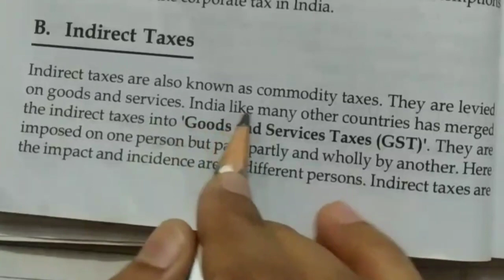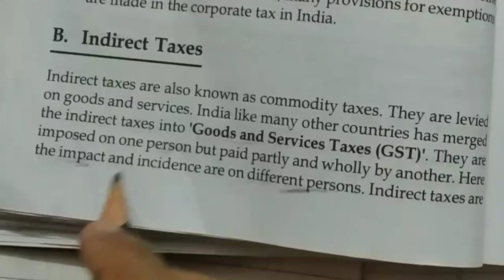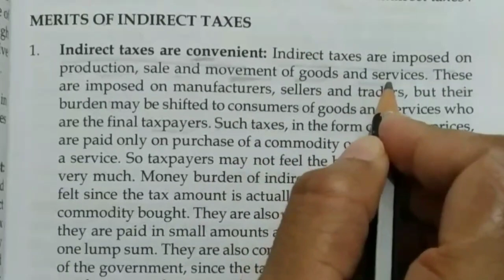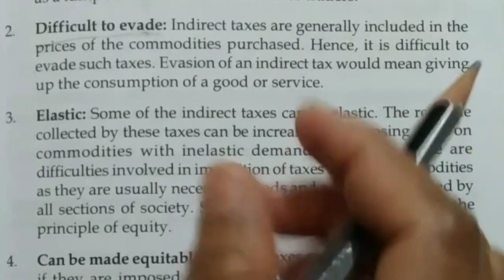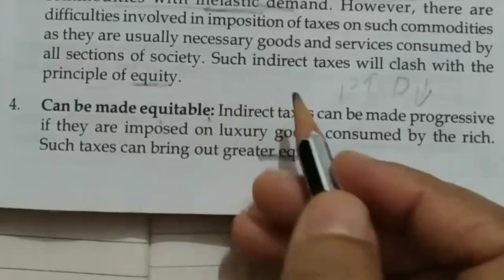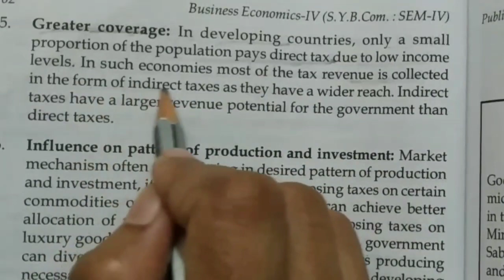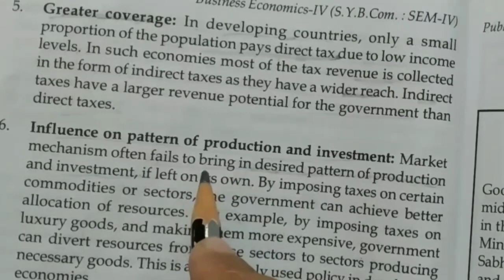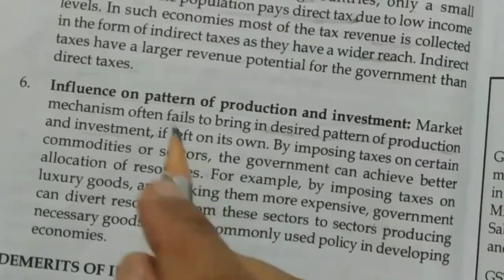Merits of Indirect Tax |SYBCOM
Book:-Mannan Prakashan publication
this vedio is about types of taxation under that i have discussed about indirect type and it's merits/advantage